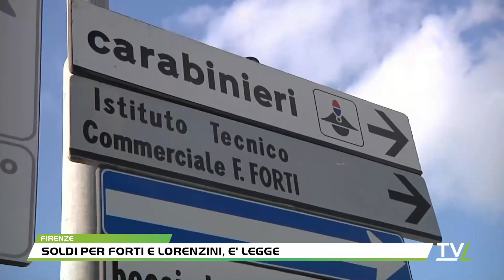SOLDI PER FORTI E LORENZINI, E' LEGGE